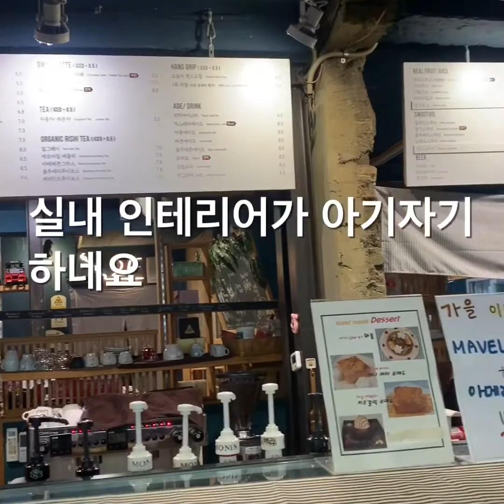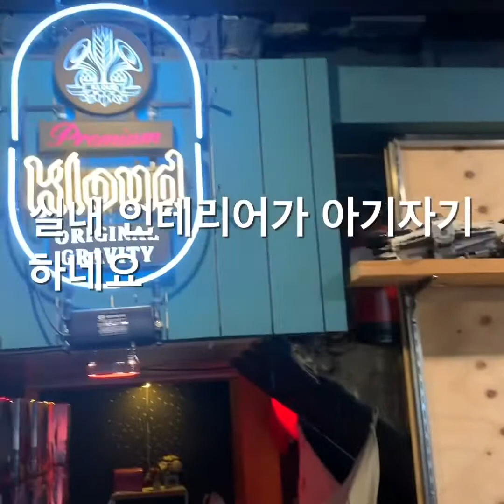강남역 애프터눈티 카페 85랩 gangnamstation cafe afternoon tea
신논현역과 강남역 사이의 애프터눈티 85랩쉼표